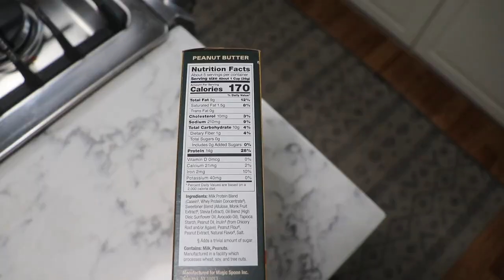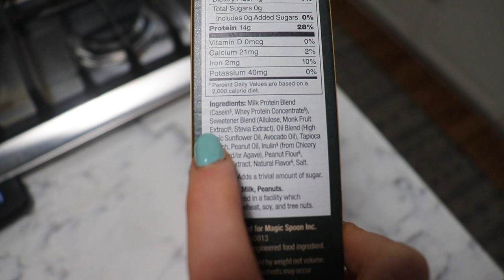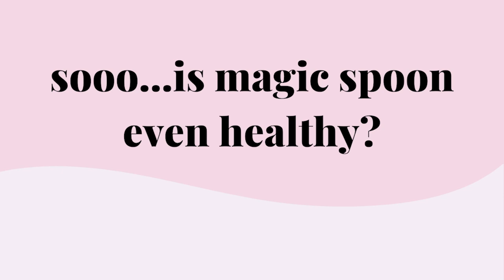Is Magic Spoon Healthy? Is it Good? [A Dietitian’s Shockingly Honest Review]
Is it worth $10 a box?!

Have you heard of Magic Spoon Cereal, the gluten-free, sugar-free, and apparently guilt-free cereal that comes in colorful boxes marketed to adults missing their childhood favorite cereals?

So, what is in Magic Spoon cereal, and does it earn the title of “healthy”? Is it better than “regular” cereal? In this video I’ll cover this and more as a registered dietitian with an Intuitive Eating focus.

Magic Spoon Cereal

Are You Really Just “Eating Healthy”? Or Do You Have Harmful Food Rules?

If you’re new here - welcome! This community here is made up of many ex-dieters who were sick of the same-ol-same-ol things not workin’ and they LOVE hearing my thoughts on common diets. This is one of many diets I’ve reviewed. These diet reviews are meant to help you make informed decisions and are in no means meant to discredit the creator, anyone’s beliefs or program. I’m simply sharing my take, my opinion & recommendations! Please read the below disclaimer and trigger warnings so you can feel free to determine if this video is right for you to watch.
Trigger Warnings: This video may discuss triggering content to those who are struggling in their relationship with food and body. There may be discussion of weight loss tactics, numbers (such as calories or weight) If you do struggle with this please reach out for help as needed- you deserve freedom!

Want to learn how to become an intuitive eater and stop dieting once and for all? Checkout The SociEATy!

Content ID for Music Licensing:
MP9JQAXPKID4S51M